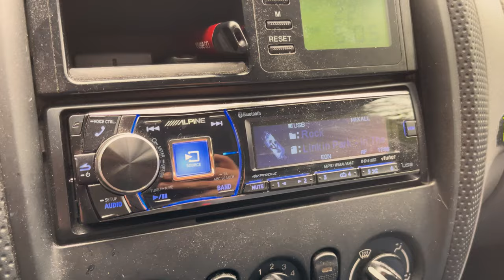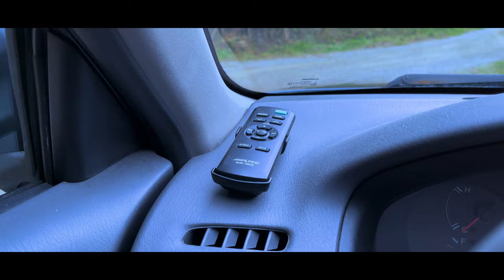Der UNTERSCHÄTZTE REISKOCHER GOLF - Mazda 323F im BAVMO Drive & Talk S1E3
Supportet auch unsere Kollegen vom CARTELL